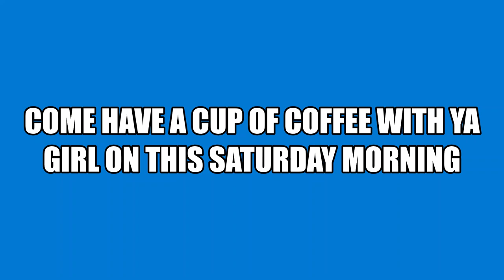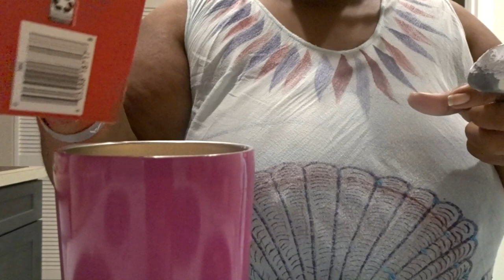COME HAVE SOME COFFEE WITH YA GIRL ON THIS SATURDAY MORNING MY YT FAM ENJOY THE COFFEE